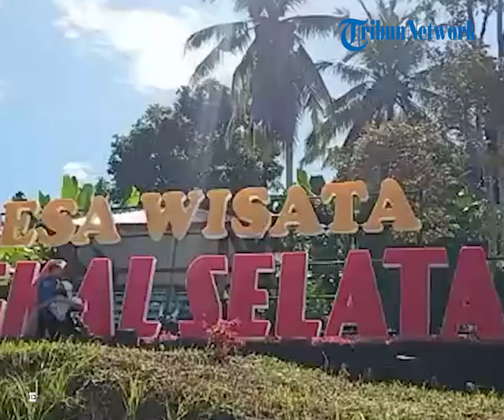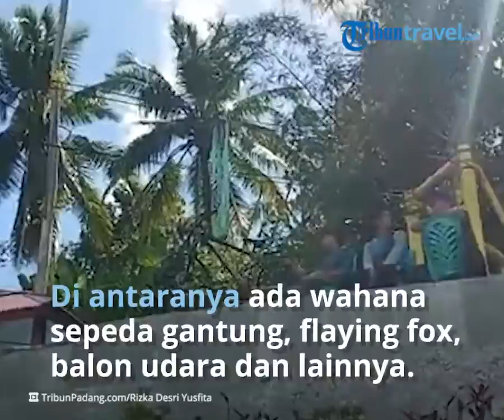Asyiknya Bermain di Desa Wisata Tungkal Selatan Pariaman yang Instagramable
TRIBUN-VIDEO.COM - Selain perbukitan dan pantai, Pariaman, Sumatera Barat juga punya Desa Wisata Tungkal Selatan yang menarik untuk dikunjungi.

Desa Wisata Tungkal Selatan beralamat di Desa Tungkal Selatan, Kecamatan Pariaman Utara, Sumatera Barat.

,Desa Wisata Tungkal Selatan merupakan desa wisata yang sudah diresmikan oleh Walikota Pariaman, Sumatera Barat.

Adanya Desa Wisata Tungkal Selatan ini berupaya untuk mewujudkan misi dari Pemko Pariaman, di mana menjadikan setiap desa yang ada di Kota Pariaman menjadi Desa Wisata.

Ada beragam wahana yang tersedia di Desa Wisata Tungkal Selatan.

Di antaranya ada wahana agro wisata berupa sepeda gantung, flaying fox, balon udara dan masih banyak lagi.

Di Desa Tungkal Selatan ini memiliki pemandangan yang asri dan udara sejuk.

Sehingga tempat ini selalu ramai dikunjungi banyak wisatawan saat liburan akhir pekan.

Artikel ini telah tayang di TribunTravel.com dengan judul TRAVEL UPDATE: Menjelajah Sungai Upang Tanah Bawah, Tempat Wisata di Bangka dengan Pemandangan Indah,